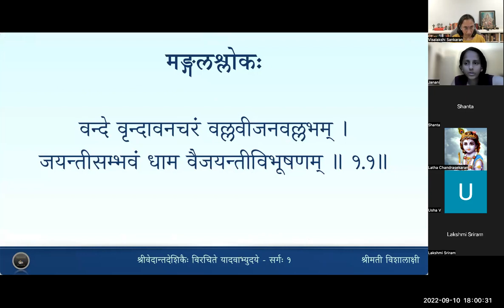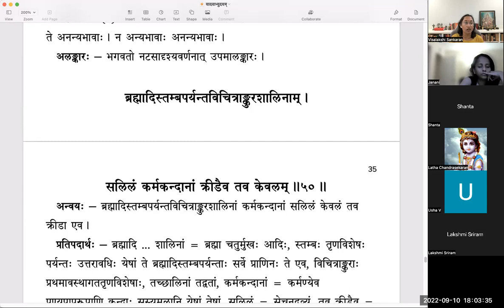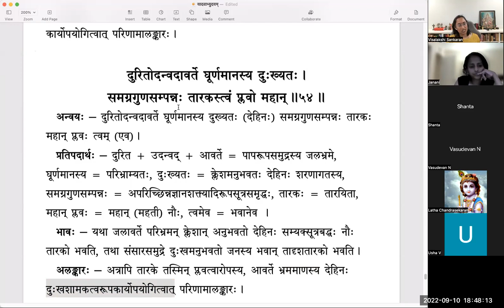यादवाभ्युदयम् - Sarga 1 - Lesson 12 - Slokas 50 to 54(Tamil)